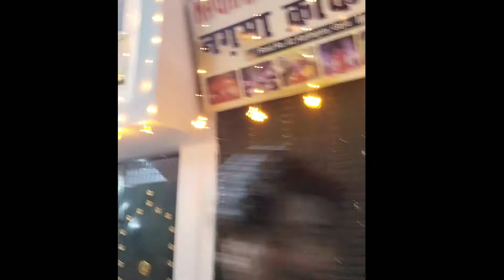Shab E Baraat News Gaya Bihar | Shab-e-baraat 2022 | Karimganj | Gaya Shab e barat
Shab e baraat news Gaya Bihar | Shab-e-baraat 2022

My Camera
My iPhone
50mm lens
My mic